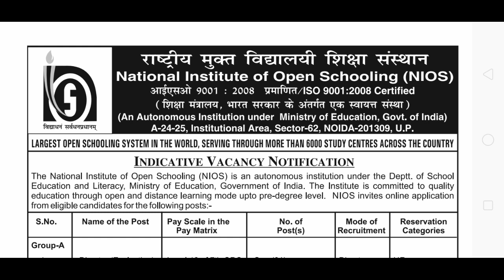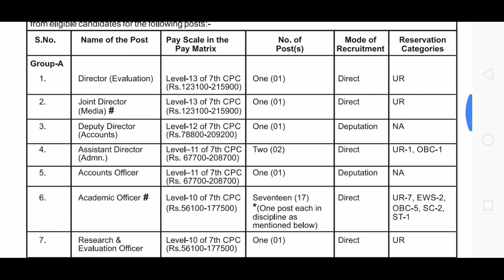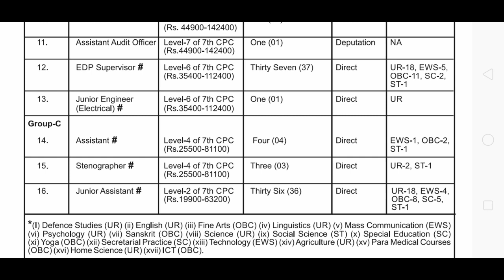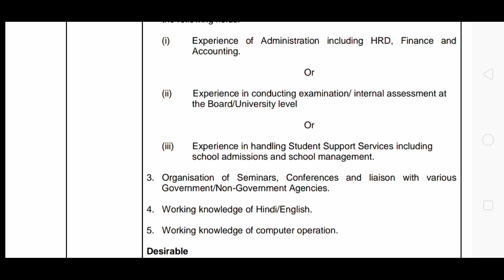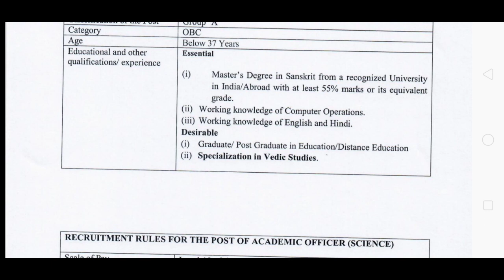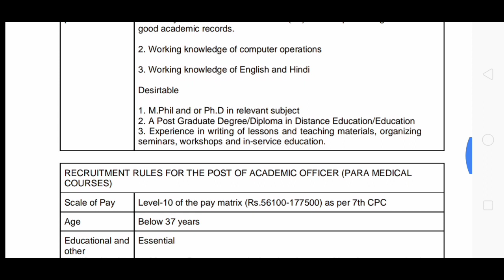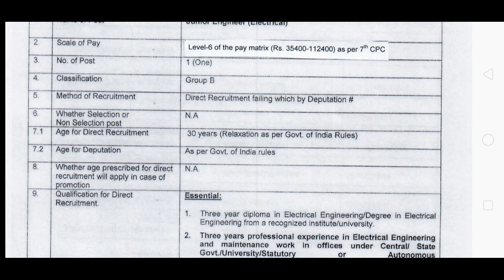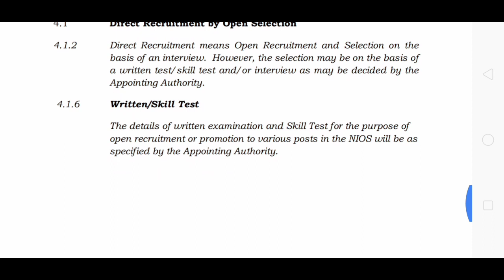NIOS recruitment 2021|accountant government jobs|graduate pass govt job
NIOS recruitment 2021
accountant government jobs
graduate pass govt job

Government jobs
Governmentjobs